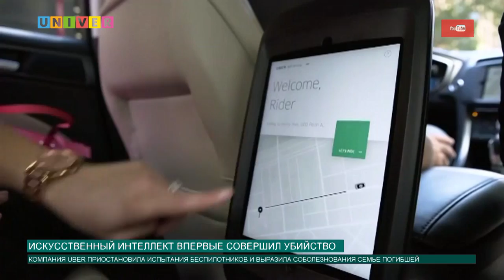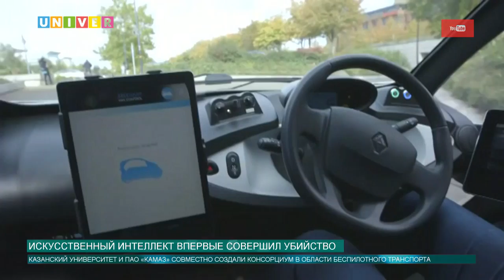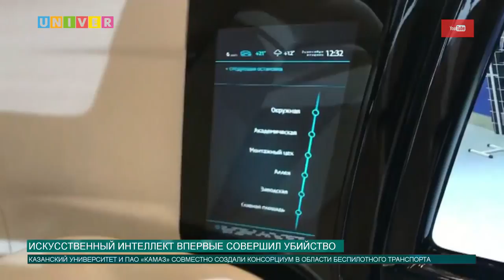Новости КФУ от 23.03.2018